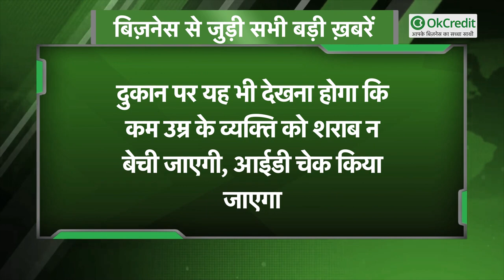Delhi liquor policy: नई आबकारी नीति, बार क्लब में रात 3 बजे तक मिलेगी मदिरा | OkCredit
दिल्‍ली में शराब खरीदने का अनुभव काफी हद तक बदलने वाला है। दिल्ली सरकार की आबकारी नीति 2021-22 में शराब की दुकानों को बेहतर और सुविधाजनक बनाने पर जोर है। शराब की हर दुकान को एयर-कंडीशनिंग की व्‍यवस्‍था करनी होगी। ऐसा इंतजाम होना चाहिए कि ग्राहक दुकान के अंदर आए, और बिना भीड़ लगे शराब लेकर चला जाए।
लाइसेंस लेने वालों को यह भी तय करना होगा कि उनकी दुकान के आसपास स्‍नैक्‍स या खाने-पीने के सामान की दूसरी दुकान न हो। इससे दुकान के बाहर ही शराब पीने वालों पर लगाम लगेगी। दिल्‍ली की नई आबकारी नीति सोमवार को सार्वजनिक की गई है। नई पॉलिसी में होटलों के बार, क्‍लब्‍स और रेस्‍टोरेंट्स को रात 3 बजे तक ओपन रखने की छूट दी गई है।
वे छत समेत किसी भी जगह शराब सर्व कर सकेंगे। अभी तक खुले में शराब परोसने पर रोक थी। इसके अलावा बार काउंटर पर खुल चुकीं बोतलों की शेल्‍फ लाइफ पर कोई पाबंदी नहीं होगी। दुकान पर यह भी देखना होगा कि कम उम्र के व्‍यक्ति को शराब न बेची जाएगी। आईडी चेक क‍िया जाएगा। पॉलिसी में प्राथमिकता, कंज्‍यूमर की चॉइस और ब्रैंड्स की उपलब्‍धता पर भी है और एक उद्देश्य शराब की स्‍मगलिंग रोकना भी है।